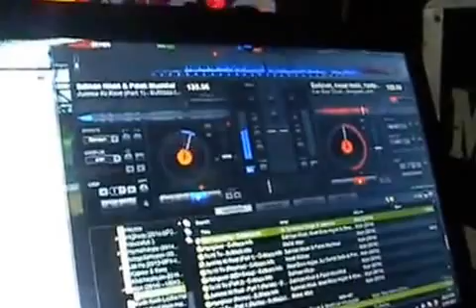PART 6 // Bengali Wedding Video || Marriage of a Bengali boy - বাঙ্গালী ছেলের বিয়ে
MY GEARS :-

50MM LENS
CAMERA TRIPOD